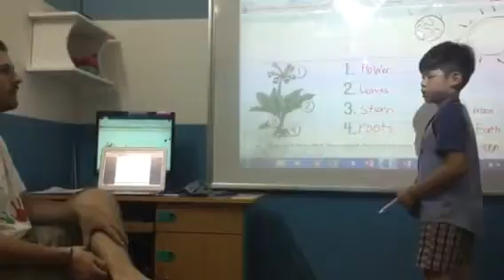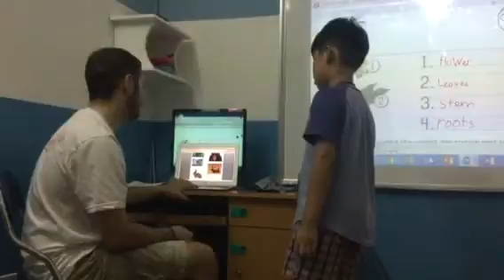[CEC_Summer Camp 2016] Conor's Class, Phan Trong Hieu